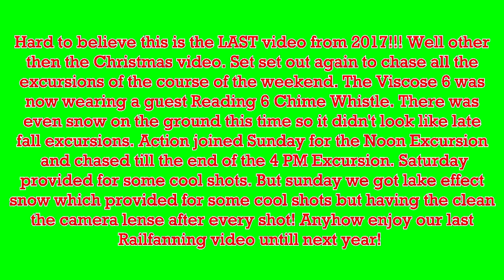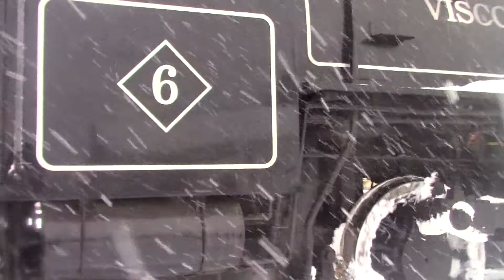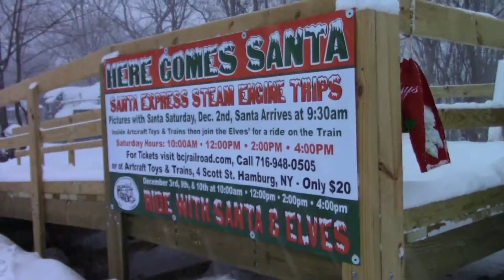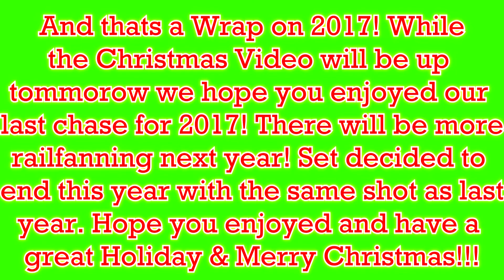Viscose Company 6 Santa Express 12-9-2017 & 12-10-2017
Our last video from 2017 other then the Christmas video! The Viscose Company 6 this week had a Guest Reading 6 Chime Whistle. Set chased both days & Action joined in on day 2. We had snow this weekend lots of snow but it was good to end this year the same way we ended last year with the same ending shot Set got last year!

So while weekend 1 looked more like a late fall chase, the second weekend there was snow on the ground. Day one the Weather was nice and provided for some nice shots especially around sunset again. Set chased all of day 1. Day 2 was an interesting story. It started out alright but we had gotten snow the night before hand. Which delayed the 6 heading into scotts street yard. The first run was the only run that day it didn't snow. The Noon & 2 PM runs Action & set chased in a Snow storm which the Hamburg Area wasn't supposed to get. Infact during the Noon Run there was some problems with the 6's Air Compressor which caused the excursion to be delayed. Set stood outside for 30 minutes before hearing it's whistle. It snowed so much we had problems keeping up with cleaning our Camera lense. However at 4 PM the snow let Set got the same shot he got last year of the 6 heading back into scotts street yard and got the same shot to end our Railfanning in 2017!

One more video left for 2017 after this. However there is a few things Set is reediting just for the heck of it in the upcoming months. Also in the following months we will have having Throwback Thursdays & Other stuff on our other Social Media accounts, make sure you follow us on Instagram & Twitter, & Like us on facebook!

Upcoming Projects
Christmas Video
Next Year - 2018
New Years 2018 Top 5 from 2017
Best of Railfanning 2017
Best of Planespotting 2017
Best of Other Cool Stuff 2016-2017
Pere Marquette 1225 Howell Melon Fest Memories
Pere Marquette 1225 Howell Melon Fest Directors Cut 2017
Southern 630 Missionary Ridge Railfest 2017
Southern 4501 Missionary Ridge Railroad 2017
Steam In The Valley memories
Viscose Company 6 Fall Excursions Directors Cut 2017